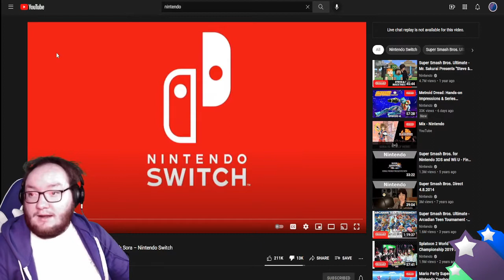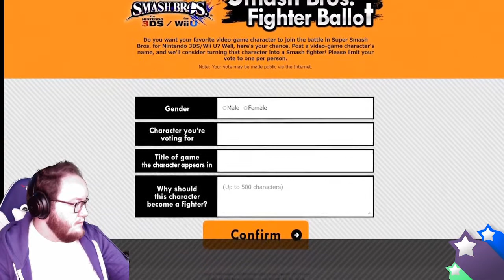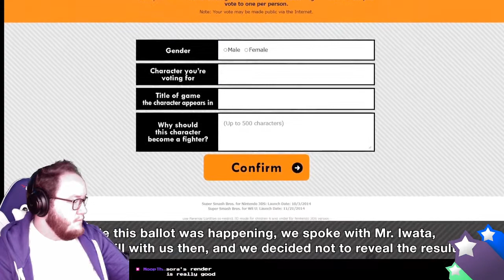Sora is in Smash Bros. Ultimate?!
Watch my reaction to the final Mr. Sakurai Presents...Sora joins the battle!